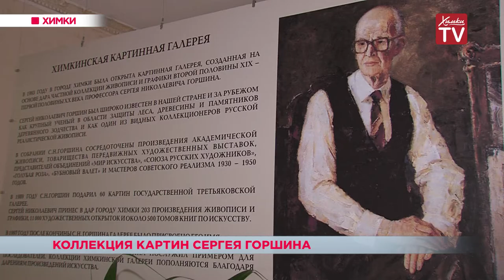В Химках открылась выставка картин из коллекции С.Н. Горшина. 03.10.18